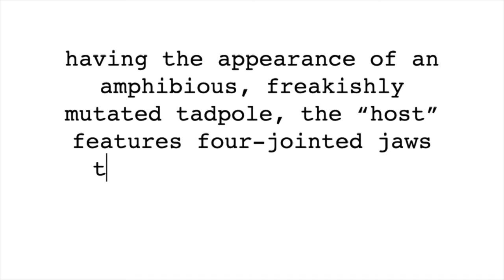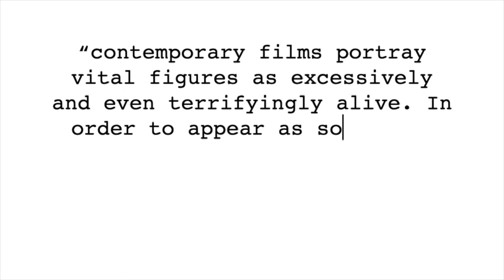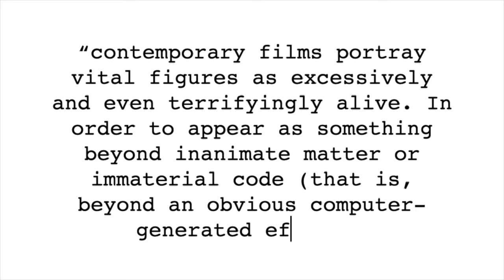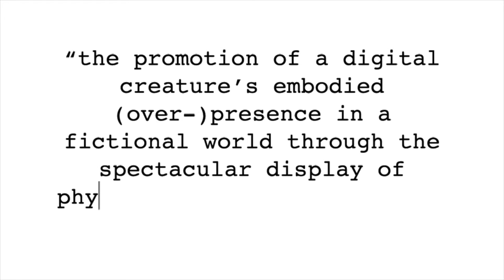the host and the magic of cgi || flm381 final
had to export at 720p so enjoy this medium quality video